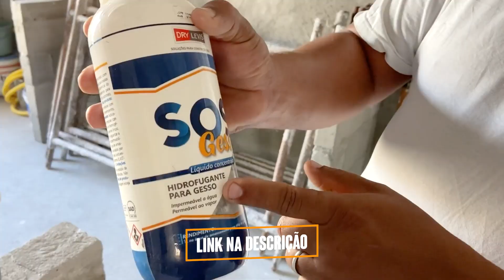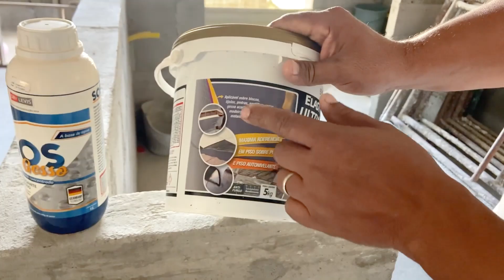ONDE NÃO USAR REBOCO DE GESSO? SE COLOCAR A CERÂMICA NO GESSO ELA CAI OU NÃO